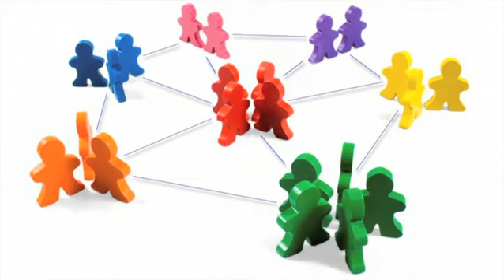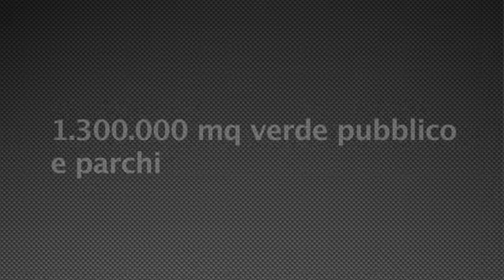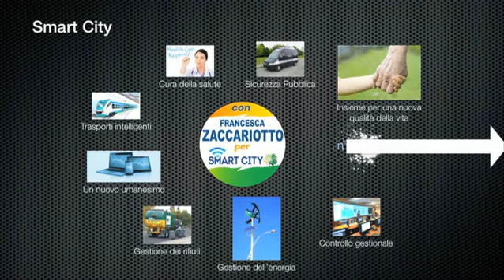FRANCESCA ZACCARIOTTO PER SMART CITY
messaggio promozionale